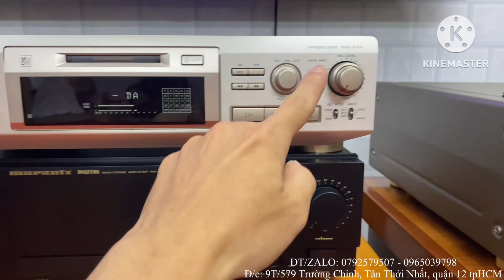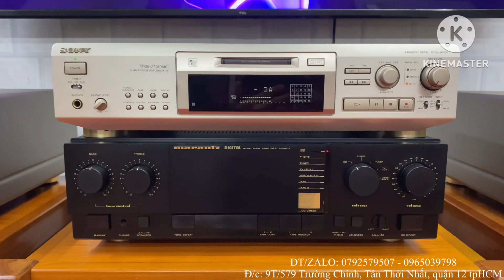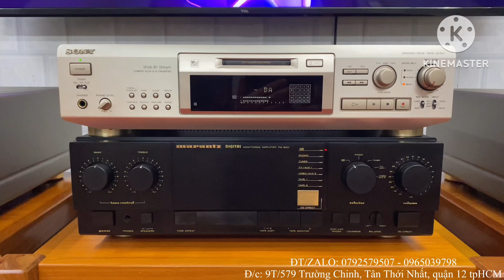Test Combo nghe nhạc phân khúc bình dân - Thích hợp cho mọi người mới tập chơi Audio khám phá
Combo gồm:
Amply Marantz 54D
- Dòng Amply bình dân nhưng mang lại chất âm vượt tầm giá, ghép rất hợp với các dòng loa Mỹ, Nhật, Âu bass 25.
- Máy về đã Test hoạt động hoàn hảo.
AC: 100V - 120W
- Công suất ra loa: 80w + 80w (8 ohm)

Sony MDS-JE700
- Dòng máy giải mã không cần mồi, thích hợp làm DA cho các dàn âm thanh nghe nhạc or karaoke giá bình dân.
- AC 100V - 11W - 50/60 Hz

Loa PSB Alpha T1 xuất sứ Canada
- Cấu tạo 3 loa 2 loa midbass 14cm màn nhôm,
1 treble dom.
- CS 120 - 8Ohm - 91dB
Dòng bình dân thích hợp ghép vs những con Amply cùng phân khúc bình dân or ghép với dàn 5.1 rất hợp, âm thanh hay trong tầm giá.

- Giá combo: 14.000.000 tặng kèm đầy đủ phụ kiện.